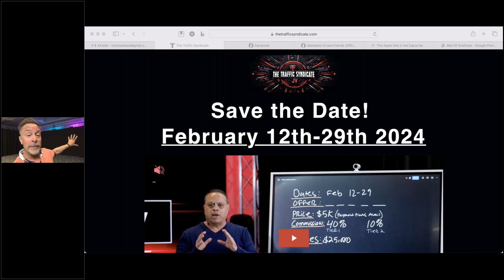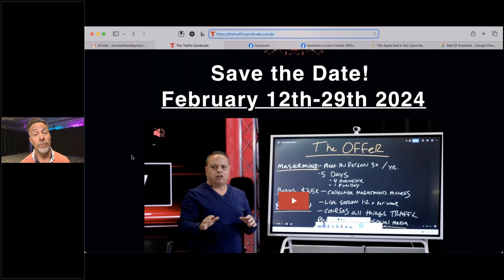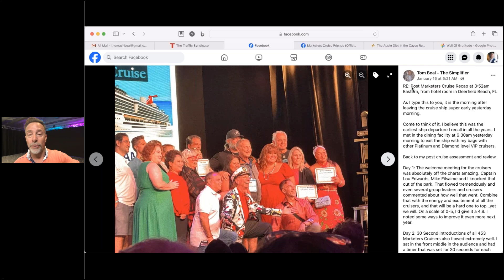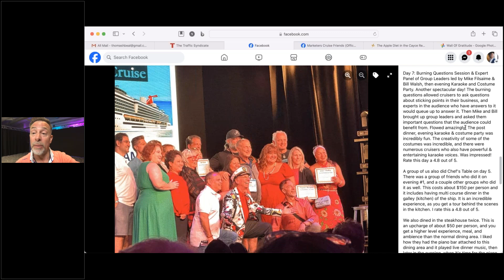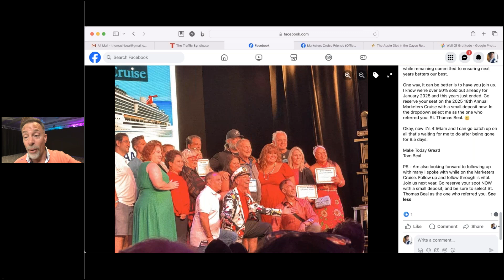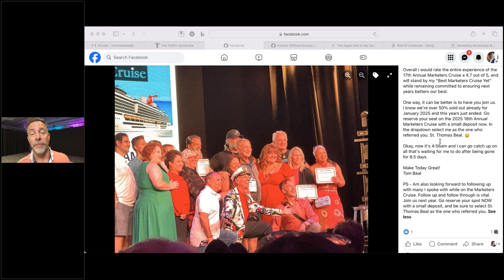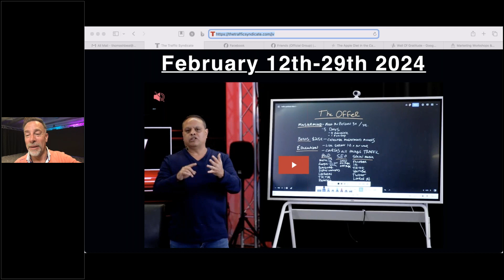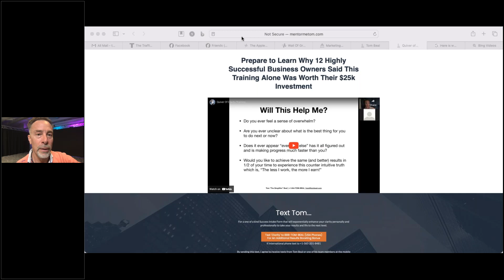Tom Beal shares feedback from 17th Annual Marketers Cruise and More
Tom Beal shares feedback from 17th Annual Marketers Cruise and More: Upcoming launch in February (12th-29th) ($2,000 per sale commissions), Join us on the 18th Annual Marketers Cruise (Choose St. Thomas Beal from the dropdown), Groove AI